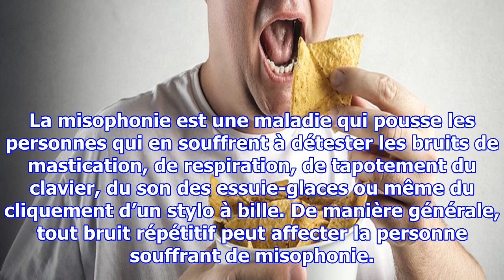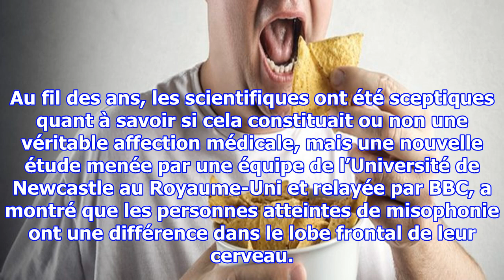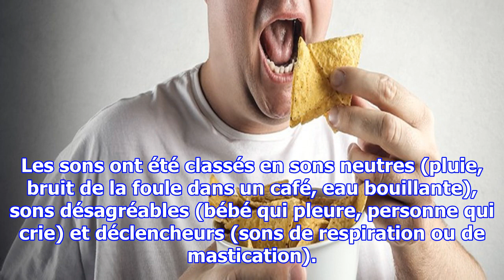Si vous êtes agacé par le bruit de la mastication, vous souffrez de problèmes psychiatriques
La misophonie est une maladie qui pousse les personnes qui en souffrent à détester les bruits de mastication, de respiration, de tapotement du clavier, du son des essuie-glaces ou même du cliquement d’un stylo à bille. De manière générale, tout bruit répétitif peut affecter la personne souffrant de ...